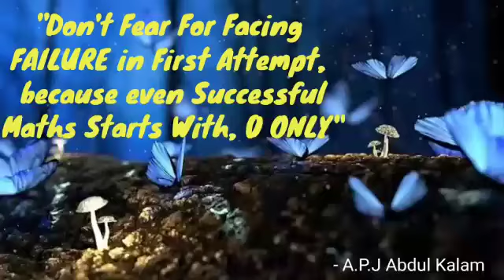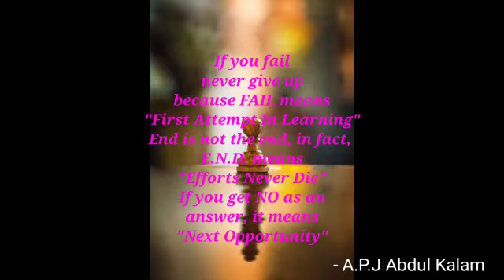MOTIVATION|SUPER INSPIRATIONAL|KALAM QUOTES1 BEST 15 FOR ALL|CA STUDENTS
Hey guys these are very inspiration and motivational quotes for all.

Ignore (Tags)
Hello guys Welcome to radiant CA Icai announced bos app for ca final, intermediate, foundation students. It is a helpful app. Do check my next video for download process and facilities available on app. How to download ICAI-BOS App And how to use it!